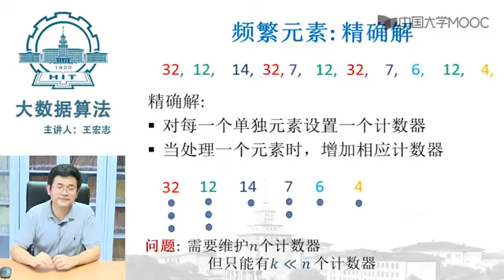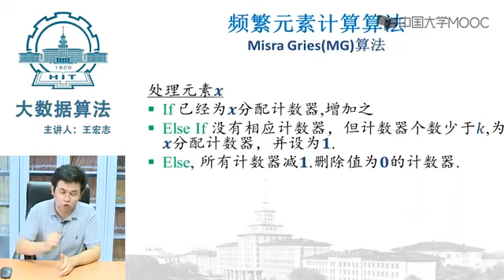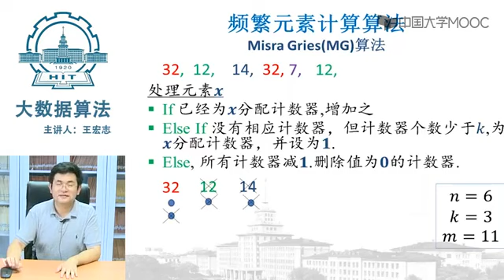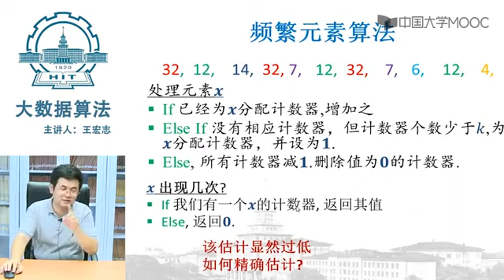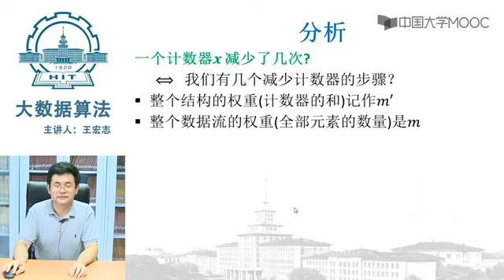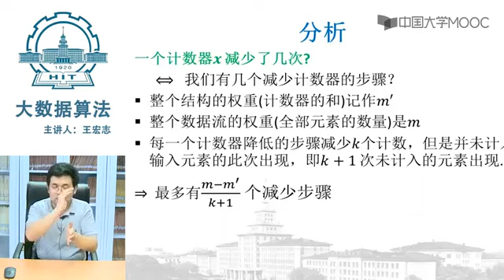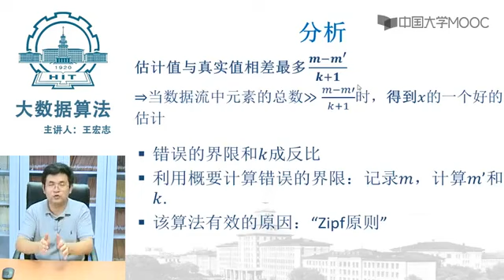11 3 2大数据算法 数据流中频繁元素 算法与分析 Big data algorithm Frequent elements in data stream Algorithm and analysi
11 3 2大数据算法 数据流中频繁元素 算法与分析 Big data algorithm Frequent elements in data stream Algorithm and analysis